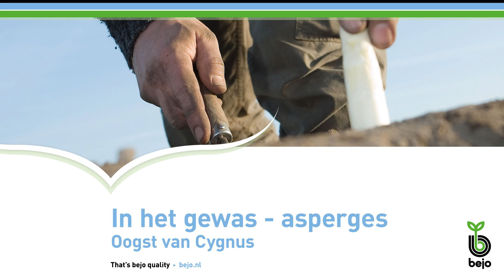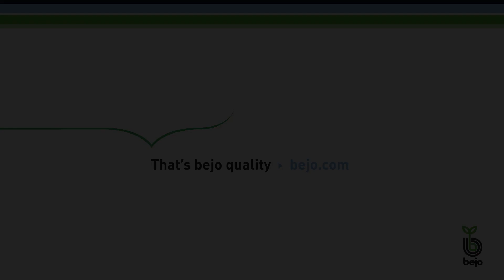BEJO | In het gewas - Asperges | Oogst van Cygnus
In het gewas - Oogst van Cygnus asperges - afl.2

Bejo heeft in 2014 het middelvroege aspergeras Cygnus geïntroduceerd. Met deze film kunt u de oogst van 2015 bekijken.

De tweede aflevering over Cygnus uit de reeks 'In het gewas'. Bejo vertegenwoordigers Maurice Deben & Pascal Staaks bekijken de oogst Cygnus asperges van teler René Ooms - Brabantse Wal, Steenbergen.